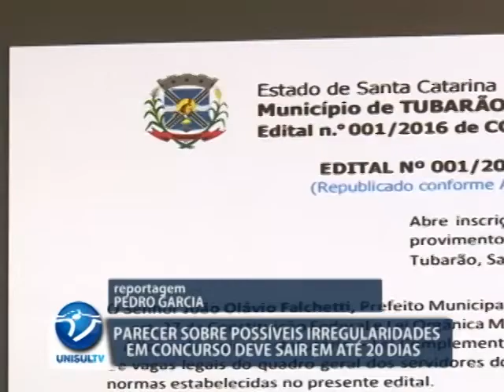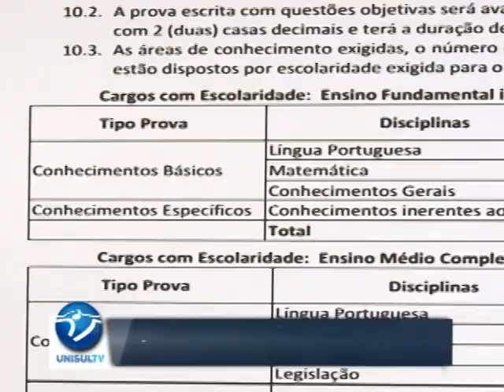Promotor analisa documentos sobre denúncia contra o Concurso Público de Tubarão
O vereador Nilton de Campos (PSDB) entrou com uma representação no Ministério Público alegando irregularidades no Concurso Público de Tubarão. Na tarde de sexta-feira, 20/5, o Promotor de Justiça que cuida do caso, Fábio Lyrio explicou sobre a atual fase do processo